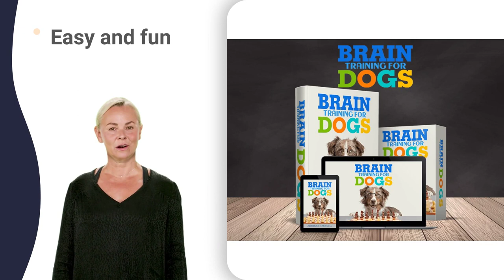buying a dog crate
golden retriever and german shepherd
golden retriever nhỏ 2 tháng tuổi cực
golden retriever reunited with owner
golden retriever upset with kitten
golden retriever won't get out of pool
golden retriever 45 days puppy
retriever 10x10 roof cover replacement
retriever steadiness training
retriever vs german shepherd spaghetti
labrador retriever 1 month to 1 year
labrador retriever 8 weeks old
labrador retriever english vs american
labrador retriever german shepherd mix
labrador retriever intelligence
labrador retriever male vs female
labrador retriever one year old
labrador retriever raw food diet
labrador retriever training for hunting
german shepherd 1 month to 12 months
german shepherd 50 pounds overweight
german shepherd 8 weeks training
german shepherd in my backyard
german shepherd not eating food
german shepherd vs belgian malinois
bulldog 805 inoculated alfalfa seed
westminster dog show newfoundland winner
american kennel club dog show 2022 winner
westminster kennel club dog show cane corso
westminster kennel club dog show english mastiff
westminster kennel club dog show up show
westminster kennel club dog show xl 2022
crufts jack russell olly steals the show
english pointer vs german shorthaired pointer
st. bernard sits at the top of the dryer
staffordshire bull terrier vs american staffordshire
dalmatian 40 41 42
american staffordshire terrier and american pitbull terrier
american staffordshire terrier boxer mix
american staffordshire terrier national dog show 2022
american staffordshire terrier x staffordshire bull terrier
cavalier king charles spaniel nederlands
king charles spaniel mixed with bichon frise
king charles spaniel what's good about em
staffordshire bull terrier attack training
staffordshire bull terrier puppy training
pembroke welsh corgi what's good about em
retriever 2 door wire crate instructions
german shepherd forgets he's a german shepherd
top 5 corgi
corgi 1 hour
husky eye roll
corgi in india
beagle 3 meses
husky blowing coat
bulldog 9mm ammo
corgi on treadmill
husky linear switch
bulldog head tremors
pug zu puppies
pomeranian ringing bell
schnauzer 3d google
schnauzer vs possum
vollbart zu schnauzer
dalmatian jasper bracelet
maltese bichon
crufts gone wrong
corgi 60 pc
bulldog face wash
bulldog 440 crossbow
bulldog indera lyrics
super beagle 90s
poodle x pitbull
pomeranian growing up
poodle reverse sneeze
mastiff kiss girl
maltese arabic
maltese crying
akita guarding
beagle ear infection
poodle in paris
maltese falcon trailer
pomeranian x frenchie
poodle 3d google
mastiff in heat
pug in men in black
pug noises breathing
maltese teacup
maltese zucchini
coolie 4
cute dalmatian strange version rolled with paper
pup quiz
bulldog vs tiger
malta 90s
collei ost
collie key
akita ken
doberman lab mix
coolie 22gz
coolie zidz
zion akita
beagle 15 inch
collie jenga
collie tiktok
collies club
cookie queen
collie 0-100
collie kisses
akita query
akira cartoon
dobermann 97
dobermann red
dobermann vs
collie calbait
collie gameplay
akita colors
akita japones
akita rescue
akita ukraine
beagle under blanket
coolie exclusive
akita ownership
mini pigs 4 sale
mini pigs die kuh
dachshunds barking
collie love and reggae
mini pigs eye cleaning
mini pigs with dogs
dobermann charakter
dobermann deutschland
doberman x american bully
pug 32x pack
akita leash training
maltese rap
maltese mating
akita vs
maltese wikitongues
beagle on treadmill
akita cross
doberman obedience
doberman zip tie method
sheepdog kimura
maltese knight hindenburg
akita 6 meses
doberman funny
doberman guarding
doberman running
border collie 5 months old
border collie 9 months old
sheepdog guitar
sheepdog tiktok
sheepdog forensic
sheepdog nopixel
sheepdog development
sheepdog entertainment
sheepdog sentiments
sheepdog vs towser k
sheepdog herding competition
doberman colors
doberman kennels
doberman yelling
doberman without ears cropped
321 st bernard
st bernard hug
st bernard running
st bernard talking
st bernard yavrusu
st bernard neighbor
doberman vs rottweiler
doberman x rottweiler
dalmatian cross breed
pug x ray
doberman up
maltese 1 year old
maltese 2022 national dog show
dalmatian vs labrador
doberman barking sound
maltese haircut styles
maltese language learning
akita fighting bear
maltese qaq tal ghasel recipe
border collie 60 minutes
pug 60 days pregnant
pug dancing to fnaf music box
dalmatian kpop er
shetland sheepdog 101
akita x husky
akita qui fait le loup
american akita 5 months
dalmatian kiddie ride
dalmatian opens door
dalmatian budweiser commercial
maltese eye cleaning
maltese qassatat recipe
akita wolf hybrid
akita barking sound
pug a pillar song
pug vs french bulldog
pug with massage gun
dolly dalmatian 3d
maltese numbers 1-10
doberman jumping high
corgi flop
mini pigs pet
husky harris
akita training
collie 3d model
collie herb man
collie vs husky
dalmatian smile
sheepdogs band